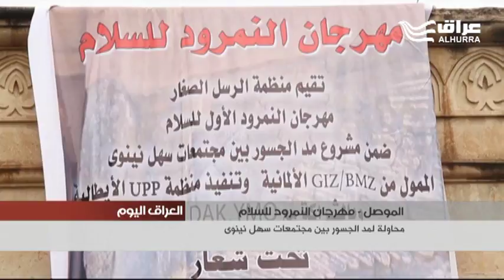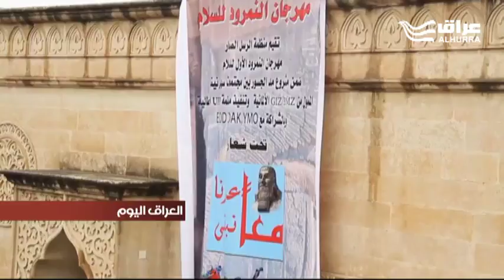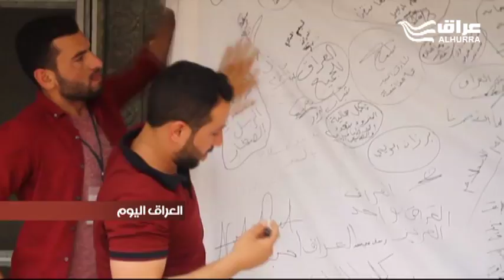مهرجان النمرود للسلام.. محاولة لمد الجسور بين المجتمعات